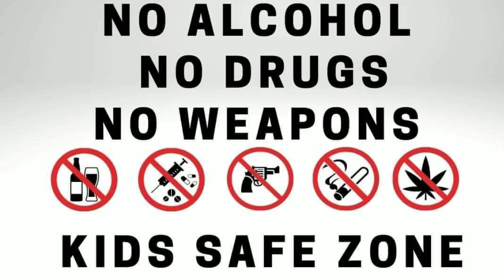hill butler giants vs westside 8u (AYFL Upstate New York)